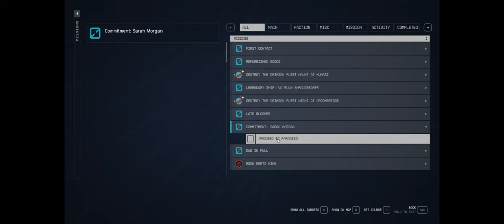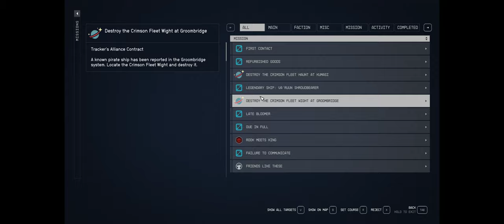Wedding in Paradiso with Sarah Morgan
What’s good Space Cowboys!  Welcome to Citizen Z3r0 Games. Your go-to destination for all things Starfield, the epic RPG adventure by Bethesda Game Studios. Join me as we journey into the far reaches of space, unraveling mysteries, mastering gameplay, and immersing ourselves in the captivating universe of Starfield.

In this video, I am finally able to travel to Paradiso in my new ship to get married to the first companion you get in the game, Sarah Morgan. She is a generally Lawful Good aligned character so to max out your relationship with her you will need to play as a Good character. After you have completed her character questline and resolved the guilt of her past she will ask if you are willing to commit to her.  Enjoy the ceremony!

Whether you're a seasoned explorer of the cosmos or a newcomer to the game, my goal is to provide tips, share exciting gameplay moments, discuss lore, and just create a place where like minded explorers can share their adventures.

If you enjoyed this video or found it helpful, don't forget to give it a thumbs up, share it with fellow adventurers, and subscribe to Citizen Zero Games for more exciting Starfield content.